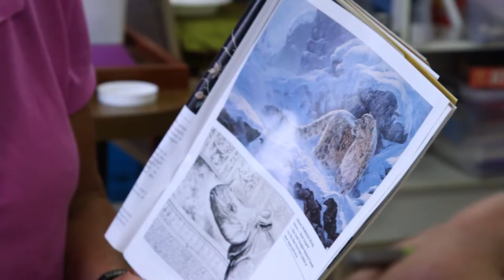Unlocking a Love for Art | YourLife | Whiddon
Art and painting plays a huge and very important role for 74 year old budding artist, Neil, but it hasn’t always been that way. Neil’s journey with mental health issues helped unlock his love of art, and it now means the world to him.